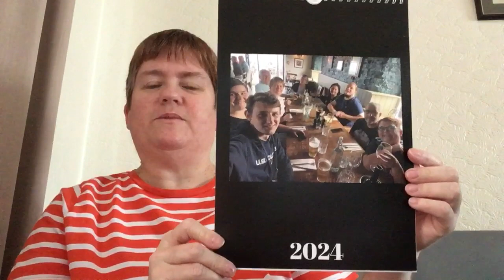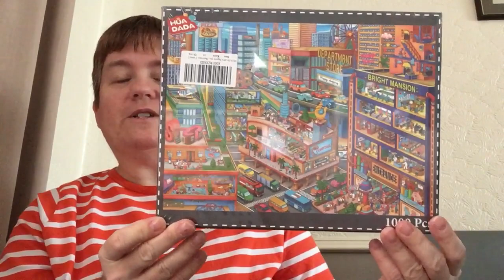What I got for Christmas 2023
Hi everyone. Hope you all had a lovely Christmas. Here is what gifts I received.